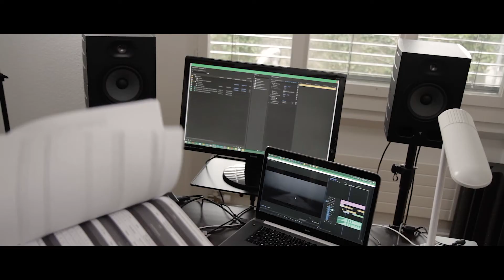Reklamation | Short Film 2017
New Shortfilm!

Credits:
Cast - Laura Sophie Becker, Renato Anneler
Regie / Kamera / Schnitt - Aurel Ganz
Regieassistenz - Robin Rippmann
Kameraassistenz / Ton - Linus Ehi
Mastering - Simon Dällenbach